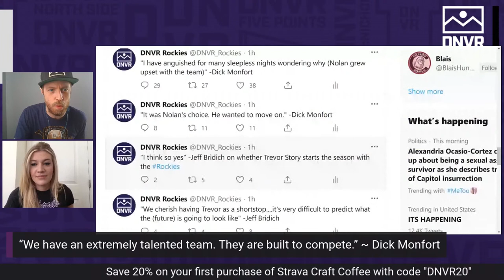Dick Monfort and Jeff Bridich answer Nolan Arenado trade questions | DNVR Rockies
Colorado Rockies owner Dick Montfort and GM Jeff Bridich met with the media to answer questions regarding star third baseman Nolan Arenado's trade to the St.Louis Cardinals. Drew Creasman (@DrewCreasman) and Patrick Lyons (@PatrickDLyons) discuss what the learned from the press conference on the DNVR Rockies Podcast.

Tune in, 5 days a week 3PM, M-F to hear the DNVR Rockies crew discuss various topics around the MLB, the Colorado Rockies, and whatever else comes to mind.

Join DNVR for exclusive access to articles, promotional offers, and more.

DNVR Locker:
DNVRLocker.com